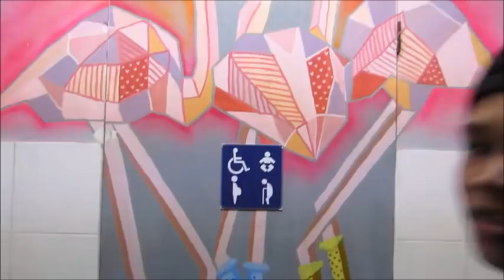Fliptop Bisaya Nga Mga Litra - EGEE vs CLoud9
Wow galing talaga ng mga taga cebu pagdating sa rap battle panoorin nyo guyz sobrang ganda ng battle na to
RAPOLLO Cebu Rap Battle